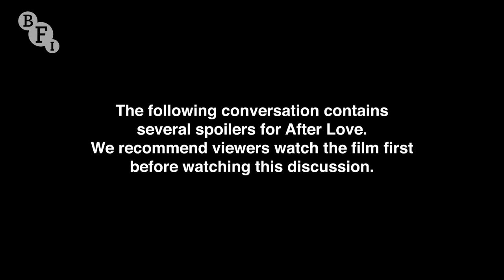BFI At Home | After Love Q&A with Aleem Khan, Joanna Scanlan & Nathalie Richard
Director Aleem Khan and actors Joanna Scanlan and Nathalie Richard talk to Isra Al Kassi about Khan’s debut feature After Love, an immensely moving drama about a widow who uncovers a shattering secret in the days following her husband’s unexpected death.

In After Love, Mary Hussain (Joanna Scanlan), who converted to Islam when she married and is now in her early 60s, lives quietly with her husband Ahmed. Following his unexpected death, she discovers that Ahmed had a secret life. As her world crumbles around her, Mary leaves their Dover home for Calais to piece together the fragments of a distressing truth – she was not the only woman in Ahmed’s life.

Watch After Love on BFI Player (UK only) from 23 August 2021

BFI Distribution releases After Love in cinemas UK-wide on 4 June, including BFI Southbank

After Love was developed and produced with the support of the BFI, using funds from the National Lottery